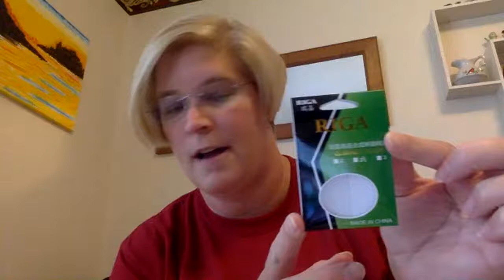Jupiter mouthpiece kit- clarinet comparison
In this video, I compare the Jupiter Try-Out Kit clarinet mouthpiece to a regular mouthpiece, and try out different reeds.